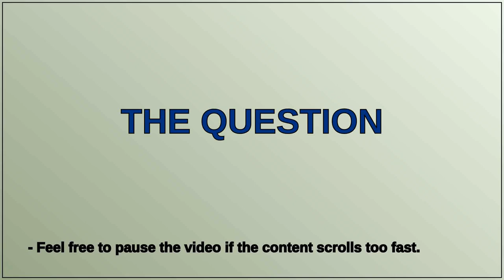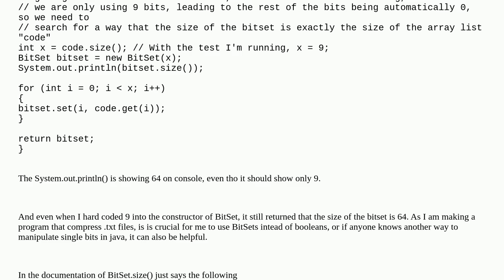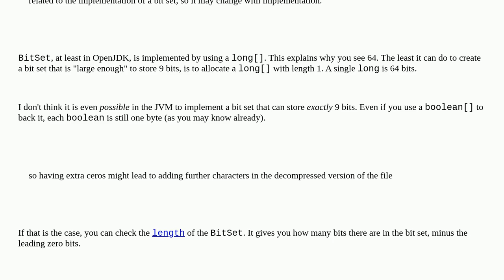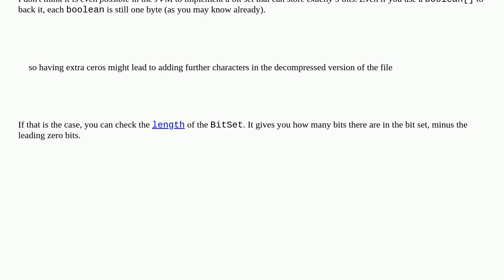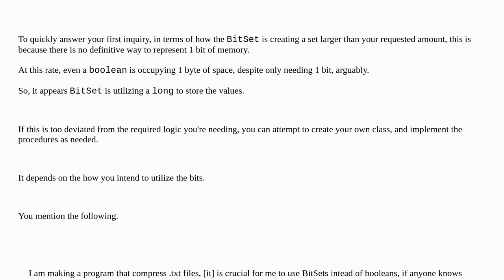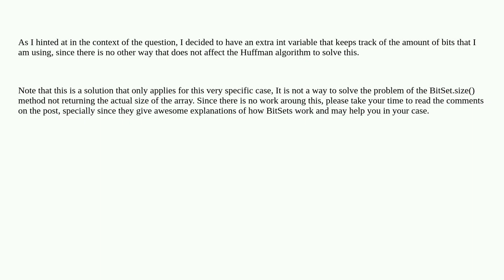Java BitSet.size() is not returning the size I gave at the constructor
A special thanks goes out to the community

  bit java bitset